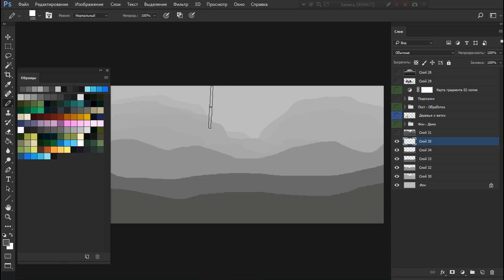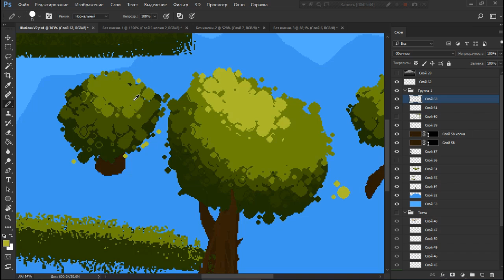ПОСЛЕДНИЙ ДЕНЬ АКЦИИ - КОНСТРУКТОР ФОНОВ V4 by Artalasky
ОПИСАНИЕ:
Привет! С вами по прежнему Арталаски и в этом видео я расскажу вам о собственном инструменте для рисования бэкграундов для игр. Используя этот конструктор фонов вы с легкостью сможете нарисовать фоны для своей игры и использовать их даже в коммерческих проектах.

В этой версии уже можно рисовать облака, горы и холмы, деревья (ели, сосны, лиственные). Различные камни, траву густую и траву редкую, высокую и низкую, а также в наборе несколько палитр, с которых вы можете начать рисование фона за несколько секунд и уже позже настроить нужные цвета с помощью корректирующих слоев в Фотошопе, которые я также добавил в шаблон этого набора.

Во второй версии я максимально упростил подбор цвета, всего лишь щелчком мыши вы сможете как раскрасить черно белый рисунок в фотошопе. Сам процесс рисования фонов достаточно прост - сначала идёт рисования заднего фона в Adobe Photoshop с использованием черно белых тонов, чтобы не ошибиться и получить хороший результать не имея графического планшета. Рисовать бэкграунды мышкой можно даже не имея навыков рисования.

В третьей версии добавлены 22 кисти Фотошопа для рисования дизеринга и 5 кистей для растительности (листва, трава)